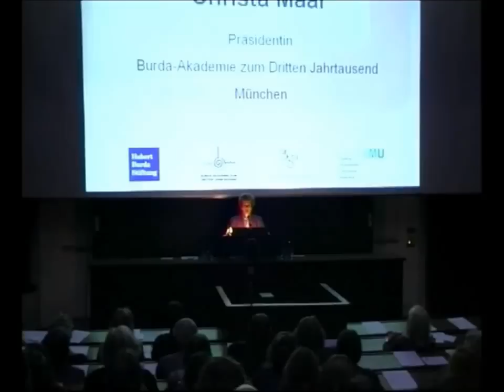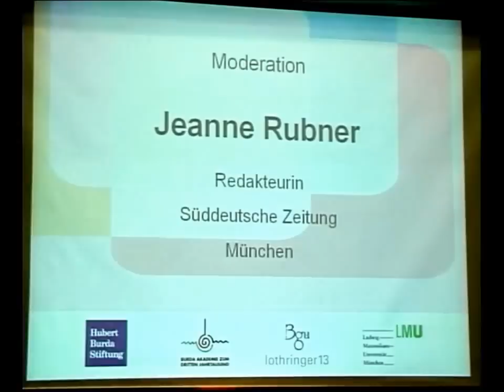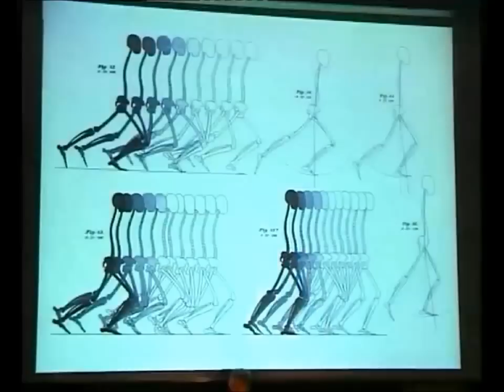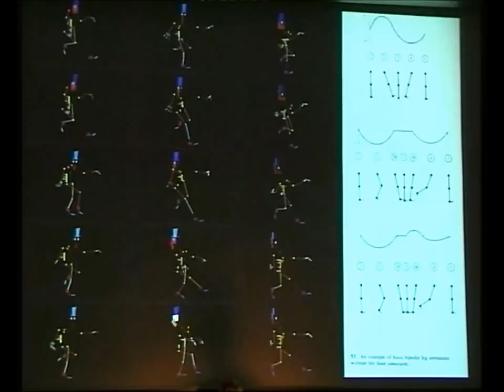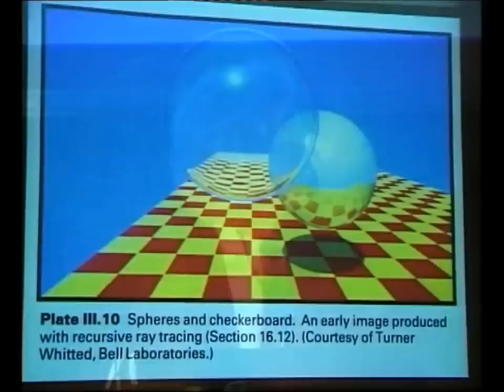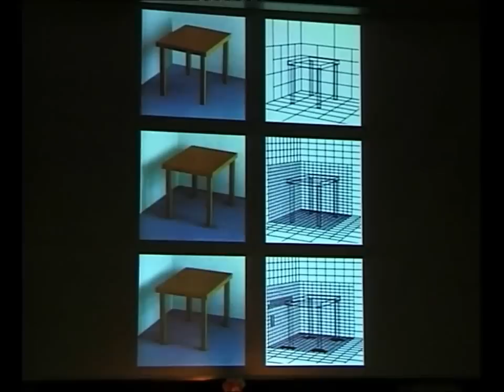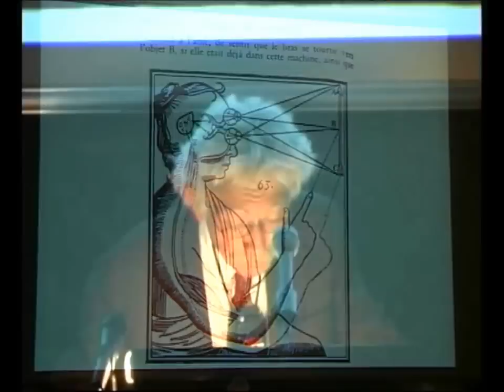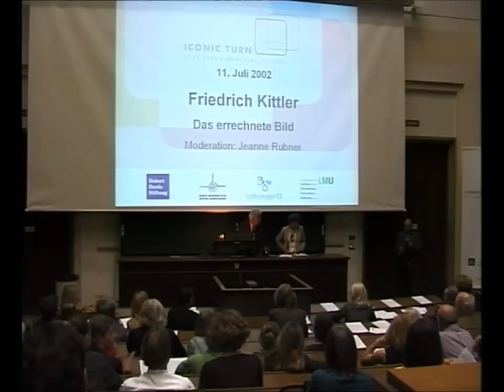Iconic Turn: Prof. Dr. Friedrich Kittler - Das berechnete Bild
Das berechnete Bild

Referent: Prof. Dr. Friedrich Kittler
Moderator: Dr. Jeanne Rubner

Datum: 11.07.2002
Uhrzeit: 19:00

Ort: AUDIMAX,
Ludwig-Maximilians-Universität, München

Zunächst erfolgt eine kurze historische Einführung. Im Anschluß:

Geometrisch konstruierte Bilder, einschließlich Albertis Linearperspektive, erfüllen den Begriff errechneter Bilder nicht, sondern erst Bilder, wie sie seit den Brüdern Weber (1836) aus der Lösung von Gleichungssystemen hervorgehen. Auch Computer als solche sind keine Bildmedien; sie wurden es erst auf dem langen Weg zu graphischen Windows-Oberflächen. Gleichwohl bleibt Computergraphik sowohl technologisch wie algorithmisch d e r Schrittmacher gegenwärtiger Hardware-Entwicklung. Welche optischen Effekte damit errechenbar geworden sind, sollen zwei entgegengesetzte Simulationsmodelle zeigen (Raytracing versus Radiosity). Abschließend geht es um die Beziehung zwischen scientific visualisation und Computertechnik als Rückkopplungsschleife.